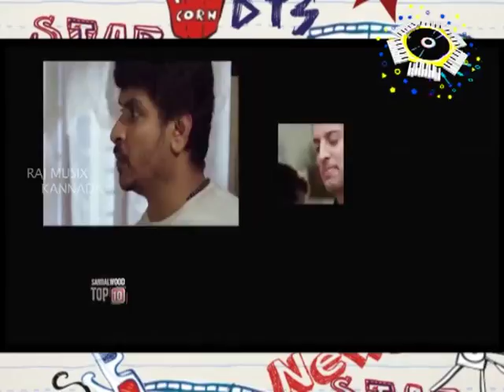Gandhi Nagar News - 26 11 15